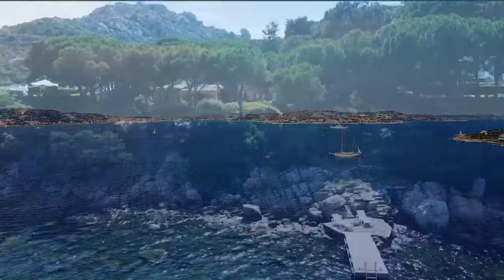Villa Oleandro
Super private villa in the village of Porto Rafael, Sardinia
Private access to the glorious sea.